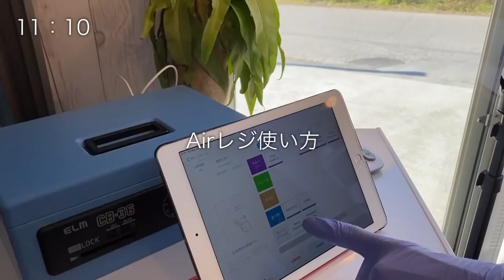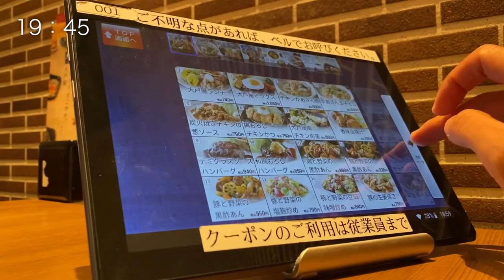【Vlog】29歳元サッカー選手セカンドキャリアの日常【ルーティン】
Merry Xmas🎅🎄🎁

【自己紹介】
・29歳
・元サッカー選手(2021年29歳で現役引退)

【目標】
・食でアスリートを支える
・自分の店を持つ
・経営者として成功する
・自由に生きる

元アスリートのセカンドキャリア
自分の店を持つまでの過程
アスリートの食事、栄養について発信していきます

■IKE original COFFEE購入ページはこちら↓(2021年まで)